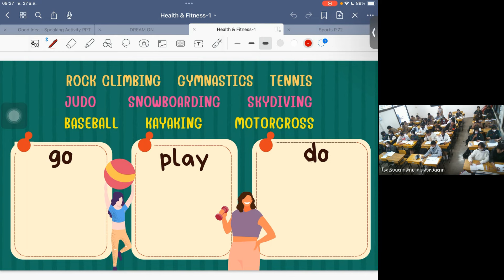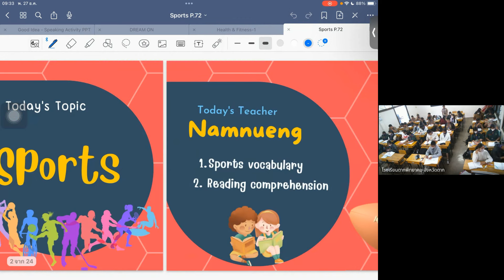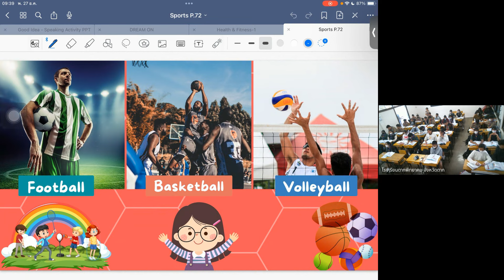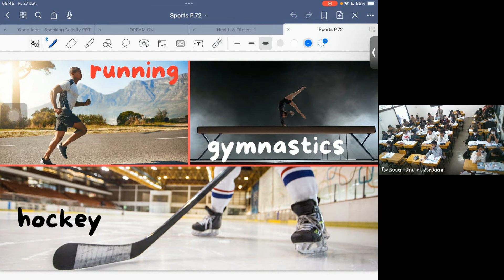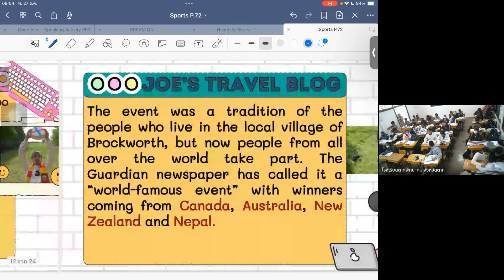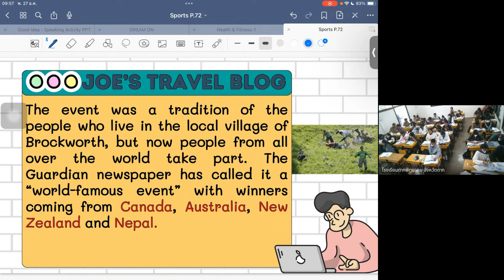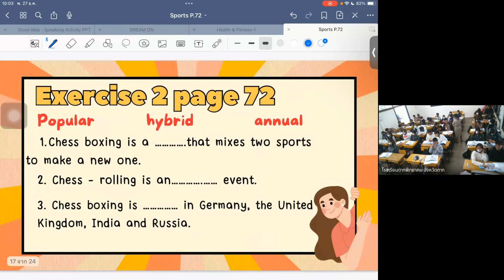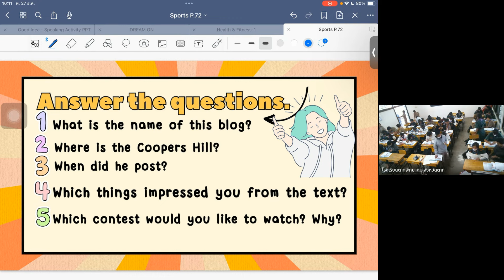วิชาภาษาต่างประเทศ27 12 2566